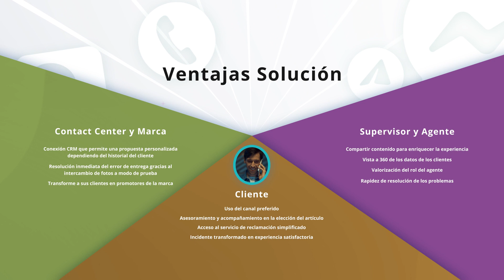Caso de uso - Hermes Digital Journey - Pedido en línea y devolución del producto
[Innovación Hermes360]

Simplifique el proceso de reclamación para aumentar la satisfacción del cliente con la ayuda de Hermes Digital Journey.

Active rápidamente todos los canales de comunicación digital, proporcione un acceso simplificado al departamento de reclamaciones y acelere la resolución de los problemas de los clientes utilizando contenidos enriquecidos. A sus clientes les encantará.